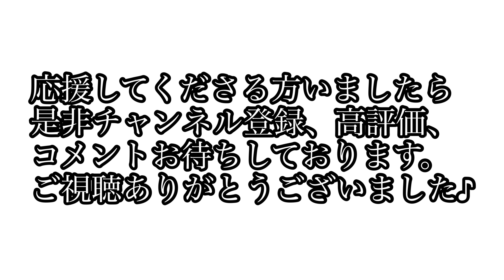【社会人テニス】サーブにぶっ飛ぶソフトテニス経験者 ダブルス練習試合②草トー優勝目指す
軟式にはない、速くて跳ねるサーブを体感しました。スピンサーブマジでえぐいです。

ダブルス試合動画

ソフトテニス経験者
硬式テニス草トーナメント優勝目指す

練習や試合してれる方いましたらInstagramでDM待ってます⇩